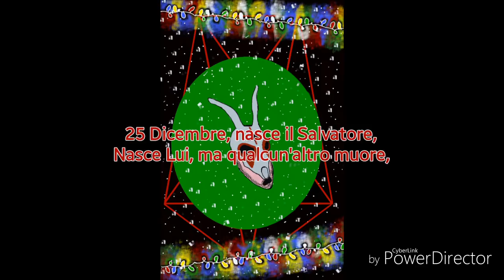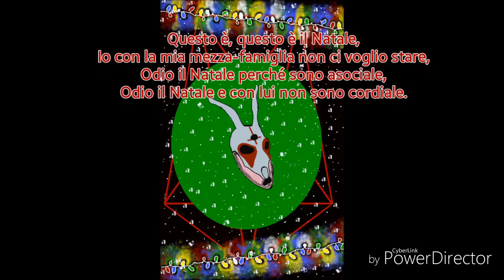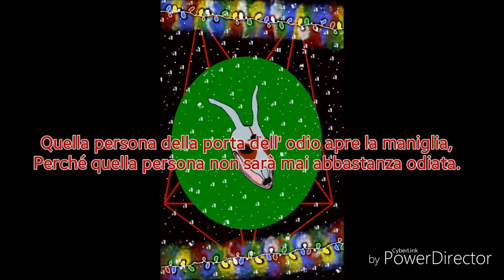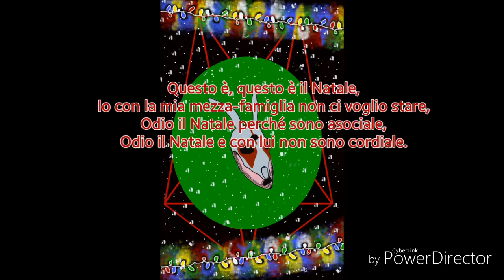Caprae Caput - È Natale [Prod. by li(n)es]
-Cosa vuoi di più?

-Il video lyric non ti basta? Ecco il testo:

25 Dicembre, nasce il Salvatore,
Nasce Lui, ma qualcun'altro muore,
Lui nasce in una stalla, qualcun'altro ci vive,
Qualcuno che per la vita aveva altre prospettive.

A Natale, le favole di Cristo e di Babbo Natale,
Soldi spesi in oggetti che nessuno vuole usare,
Natale, nell' anno la festa più banale,
Il giorno che più degli altri, ti fai abbindolare.

A Natale ogni bambino scrive la sua poesia,
Ora sono cazzi tuoi se io scrivo la mia,
Io non sono il Natale, non ti do falsa speranza,
Io non sono il Natale, non ti do falsa importanza.

A Natale vai pure a messa in chiesa,
Non importa se negli altri giorni Dio è un incognita,
Non importa se negli altri giorni la fede la lasci appesa,
Per questo odio ogni persona ipocrita.

Rit:
Questo è, questo è il Natale,
Io con la mia mezza-famiglia non ci voglio stare,
Odio il Natale perché sono asociale,
Odio il Natale e con lui non sono cordiale.
(x2)

A Natale si sta tutti con la propia famiglia,
Ma non è colpa mia se la mia è stata spezzata,
Quella persona della porta dell' odio apre la maniglia,
Perché quella persona non sarà mai abbastanza odiata.

A Natale Cristo con me qualcosa farfuglia,
Mentre io non lo sto nemmeno a sentire,
Ma non sa che il suo Dio lo metto sulla mia griglia,
E questo concetto qua lo voglio ribadire.

A Natale,la cena, la neve e le luci,
Tutti sono fuori a giocare e a divertirsi,
Mentre io sono qua con i mei punti fissi,
Mentre io sono qua con i mei pensieri truci.

A Natale tutti sono finti felici,
O fanno finta o sono scemi o sono ciechi,
Io sono sempre qua con gli stessi auspici,
Io sono sempre qua con gli occhi al cielo.

Rit:
(x2)

                                                    Caprae Caput.